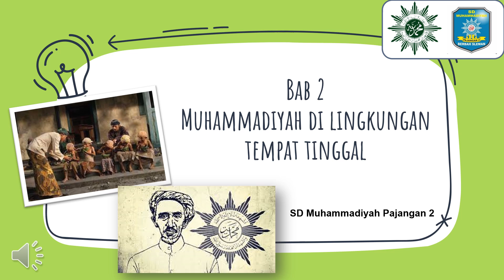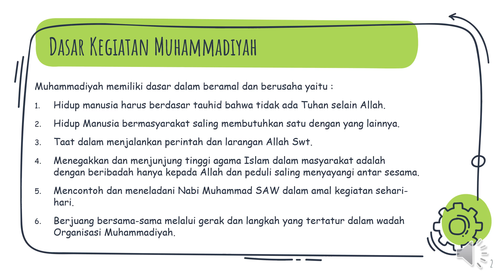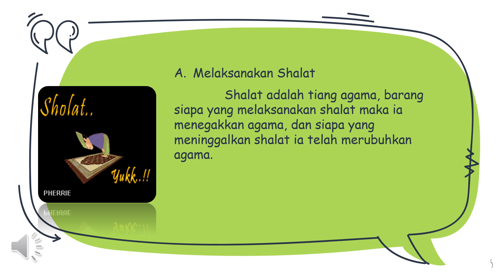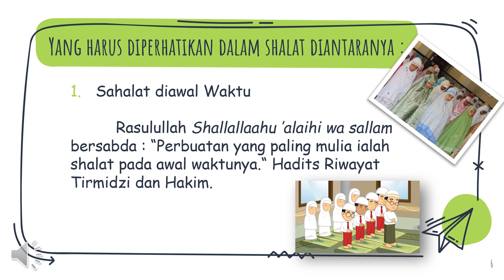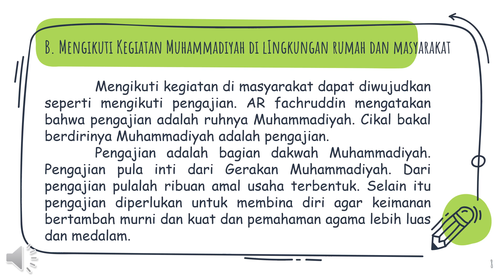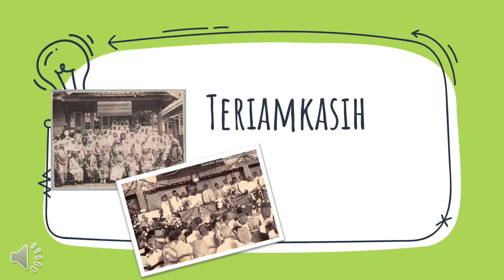Kelas 4 Kemuhammadiyahan Muhammadiyah di Lingkungan Tempat Tinggal part 1